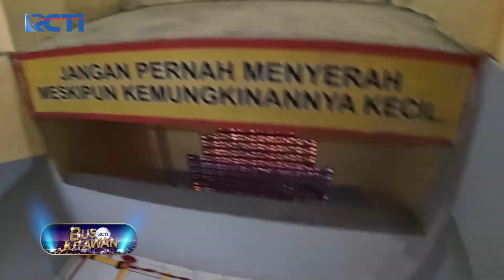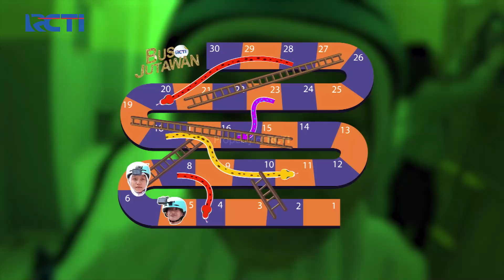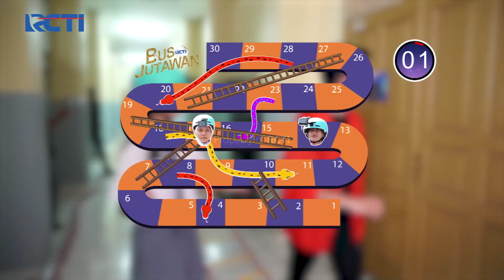BIKIN TEGANG! Nayri VS Reva Sampe Salip-Salipan! | BUS JUTAWAN | EPS 9 (1/4)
Bus Jutawan eps 9! Kali ini Baim Wong, Fikinaki dan Harini menuju SMK T.I Yadika 7 Bogor. Seperti biasa, Fiki dan Harini akan mencari peserta yang bisa menjawab pertanyaan dan akan bermain Ular Tangga Manusia! permainan pertama mempertemukan Reva melawan Nayri!

Saksikan BUS JUTAWAN RCTI Setiap Hari Senin-Rabu Pukul 15.45 WIB hanya di RCTI